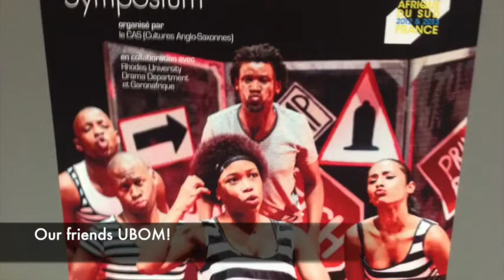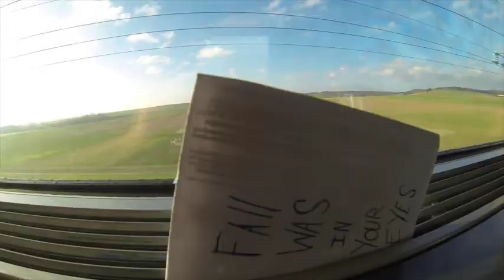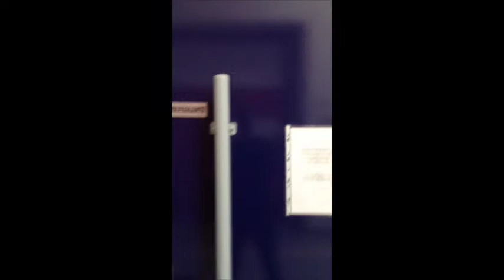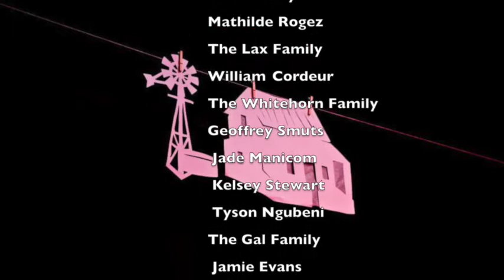Fall Was In Your Eyes | Exchange Docu-short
Daniel Whitehorn's epic compilation of the events transpired in the journey that was the Fall was in your eyes Project 2013/2014